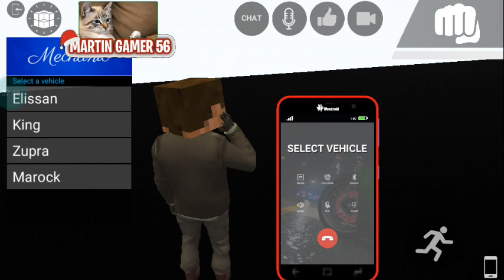CARA A CARA !! RARO -LAC Beta 8 -Martin Gamer 56